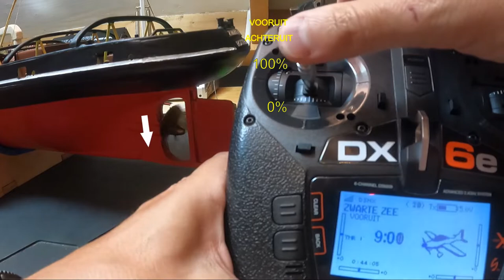DX6E instellen naar mijn wens.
Deze DX6E ga ik gebruiken voor mijn RC schip.
Omdat mijn schip een langzaam varend type is wil ik een bepaalde instelling op de zender hebben waar bij ik heel fijn (veel slag op de stick) de snelheid kan regelen. Ook de mogelijkheid om net als op een echt schip een bepaalde vaart vast te houden zonder de stick te hoeven bedienen is wenselijk maar met meer controle dan Cruise Control.
Dat heb ik nu voor elkaar gekregen na veel proberen en zoeken in de zender.
Ik ben blij.
Het hele verhaal wat hierbij hoort vind je terug op mijn site onder 'Diversen'.

Offroad-RC.nl